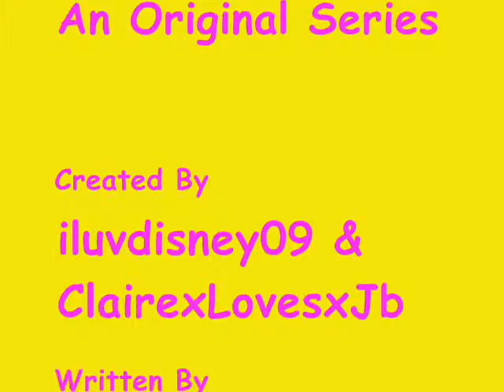TTOMSWIHTA Episode 2 xx.wmv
That Night At Demi's House
Nemi:*Walk In*
Demi:Mom I'm Home
DM:Hey Sweetie Who's Your Friend ?
Demi:Mom This Is Nick, Nick This Is My Mom
Nick:It's Nice To Meet You Ms Lovato
Dm:Nice To Meet You Too Nick
Demi:Wre Gonna Study Spanish
Dm:Oh Okaii
Demi:Come On Nick
Nick:*Fllows Demi*
Demi:Hey Maddi
Madison: Hey Dems
Demi:How Was School?
Madison:Boring But I Met A Boy
Demi:Tell Me Later I Gotta Study
Madison:Okaii Love Ya
Demi:Love Ya Too Lil Sis *Walks Into Her Room*
Nick:Nice Room
Demi:Thanks Now Come On Verbs Present Tense Ending In AR
Nick:We Shell Use Cantar?
Demi:We Will Use Sing
Nick:Okaii
Demi:How do You Say I Sing ?
Nick:Canto?
Demi:Yep
Nick:How Do You Say You Sing Plural ?
Demi:Cantais
Nick:Yep
Demi:Quick Way Of Learning The Endings Is Just Say The Endings
Nick: So Just Say O, AS, A, AMOS, AIS, AN
Demi :Yep
Nick:Yay ! I Gotted Them Right!
Demi:*Laughs*
Nick:*Leans In*
Demi:*Leans In*
Jemi:*About To Kiss*
?:*Walks In* Demiiiii !
Demi:*Happy/Surpriesed*Dallas?!
Dallas:Hey Lil Sis How Ya Been?
Demi:Awesome I Thought You Were In Dallas
Dallas:I Was But I Got Tired Of Dad Being Drunk So I Left And Came Here
Demi:This Is Nick Hes My Best Friend
Dallas:Hey There I'm Dallas Demi's Big Sister *Shakes His Hand*
Nick:Nice To Meet You Dallas
Dallas: I'll Leave You Two Alone Cause I Haven't Even Seen Maddi Yet Bye Dems
Demi:Bye Dallas
Nick:Shes Nice
Demi:She Is I Love Her So Much
Nick:So Spanish Verbs The ER/IR Verb Endings Are Easy
Demi:Yeah They Are So Now We Can Just Hang Out
Nick:Kool Can I Use Your Computer?
Demi:Yeah
Nick:*Turns On Demi's Laptop*
Demi:*Grabs Her Guitar/Strums It*
Nick:Thats Nice
Demi:Thanks It Has Lyrics But Theyre Not That Good
Nick:Can I Hear Them ?
Demi:Yeah *Sings* Before I Fall Too Fast Kiss Me Quick Make It Last So I Can See How Badly This Will Hurt Me When You Say Good Bye *Stops Playing* Thats All I Got
Nick:Thats Nice Your An Awesome Singer
Demi:Thanks
Nick:*Leans In Again*
Demi:*Leans In*
Nemi:*Kiss*
Demi:*Pulls Away* Um...
Nick:Demi Will You Be My Girlfriend?
Demi:.
இDemiLovatoஜNickJonasஇ